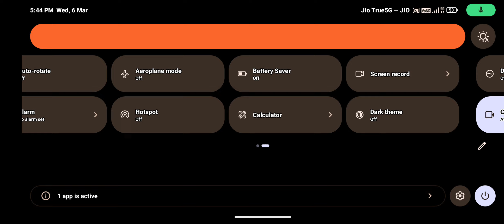You will like this no matter watt(3)